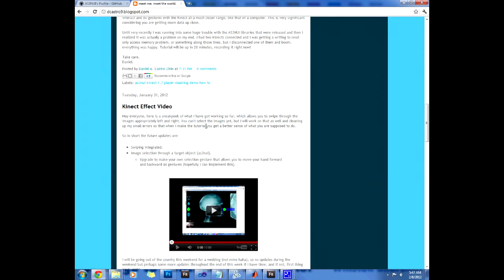Kinect Effect ER Demo with AS3NUI Library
This is a working demo of the example shown in the Kinect Effect in the ER where the doctor was swiping through images and zooming in and out of them.